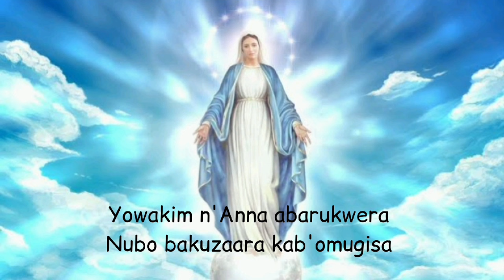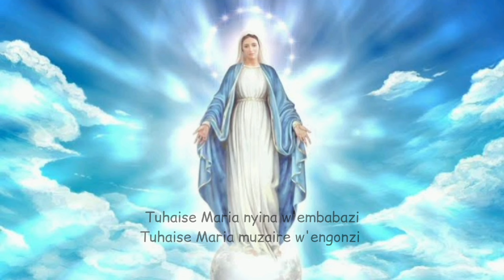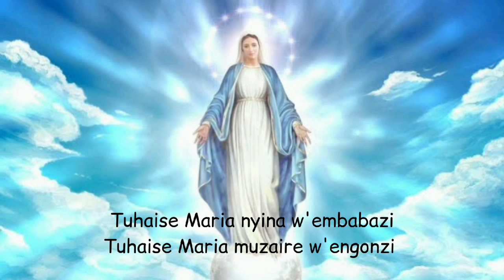Tuhaise Maria Nyina W'embabazi-Runyoro Rutooro Catholic song to mother Mary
Tuhaise Maria Nyina W'embabazi/ Praised be Mary the Mother of mercy is a song to Mother Mary I runyoro rutooro Language